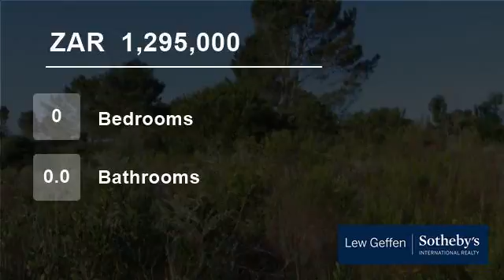Vacant Land For Sale in Wilderness, Western Cape, South Africa for ZAR 1,295,000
Sunny north facing 2 hectare small holding with mountain views and level land. Short drive to the beach and only 8 kilometres to the quaint Wilderness Village.